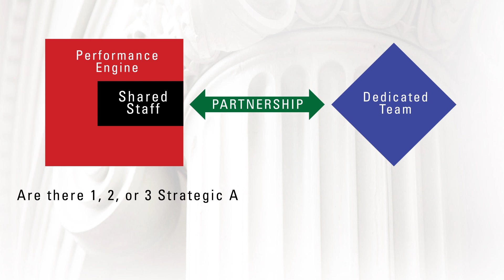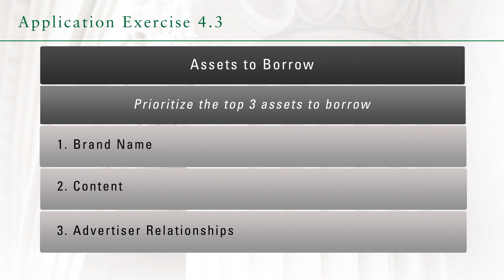VG M4 12 1 Overview of Application Exercise